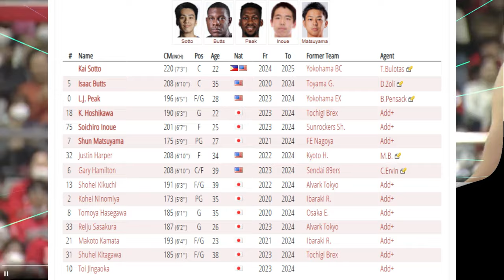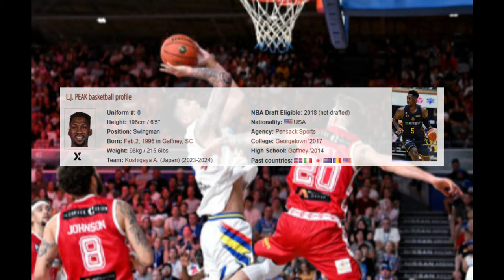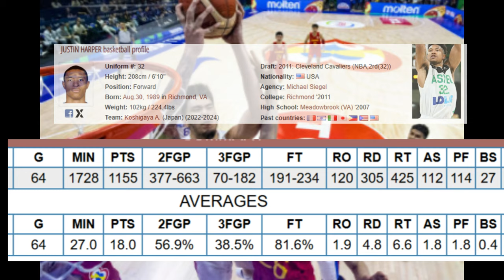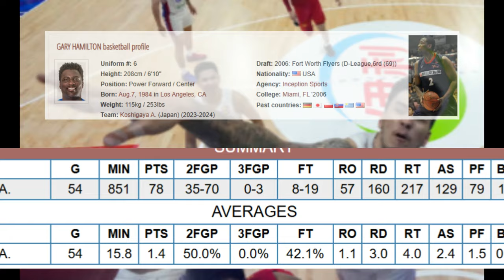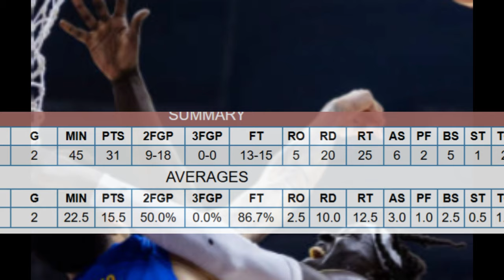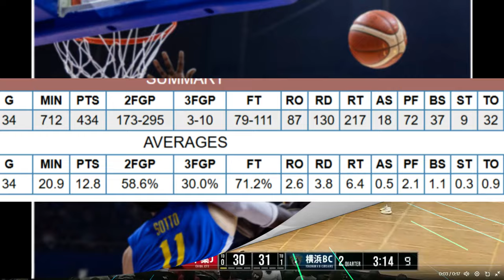KAI SOTTO, NBA DRAFT ELIGIBLE! | ALPHAS ROSTERS INILABAS NA! | KAI USA TEAM MATE, CAVS DRAFTED PALA.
SOURCE: Basketball.Asia